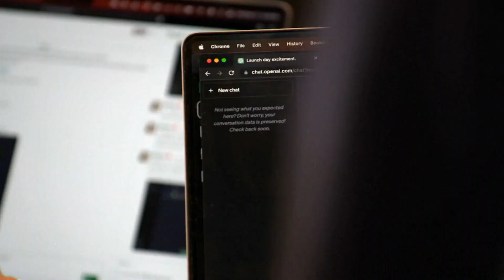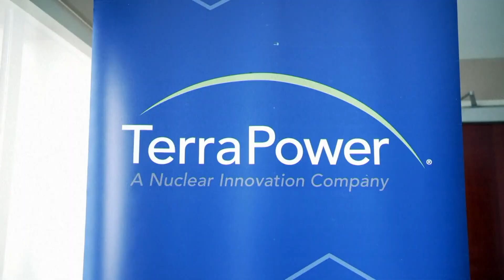Bill Gates urges cautious embrace of AI technology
The Microsoft co-founder talked about the need for regulators to catch up on AI development, as well as his separate work on next-generation nuclear reactors.